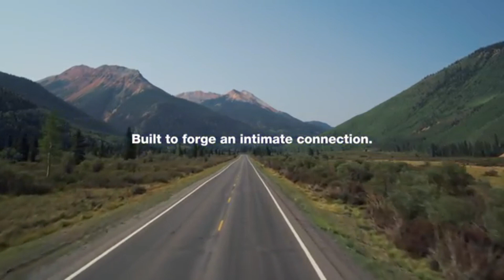The 2022 Subaru BRZ Sports Car Purity